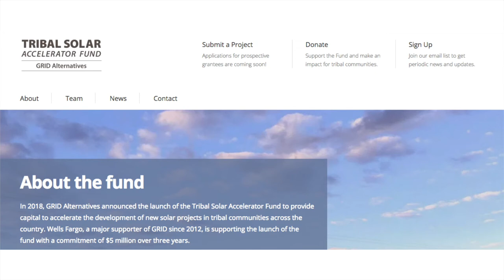Native News Update February 22, 2019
This week's stories:  Grandmother Josephine Mandamin journeys to the spirit world; Lower Brule Sioux Tribe receives the NRCS South Dakota Excellence in Cooperative Conservation Award; Sault Ste. Marie Tribe partner with the Hazelden Betty Ford Foundation; The Spokane Tribe goes solar; Japanese anime “Your Name”  Hollywood remake will feature a Native American girl.

Indian Country Communications, Inc. is an independent, Native-owned, reservation based business that produces IndianCountryTV.com and published News From Indian Country. We are located on the Lac Courte Oreilles Ojibwe Reservation in Northern Wisconsin and have eight stock holders and are one of the few tribally oriented publications that is not owned, or politically controlled by a tribal government.

News From Indian Country and IndianCountryTV are currently our main efforts to assist in providing the public with news and information from Indigenous Nations.